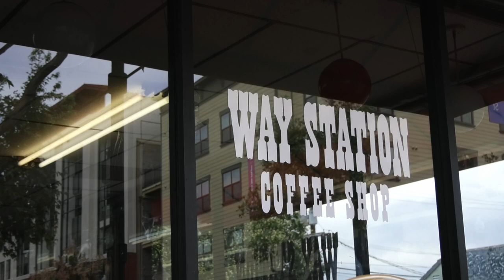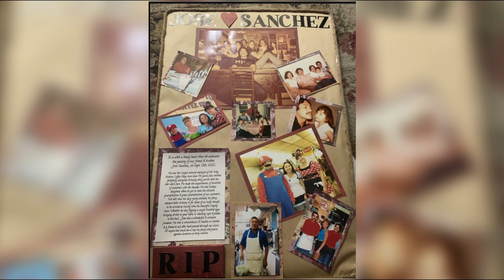Remembering long-time Way Station Cafe cook Jose Sanchez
The Way Station Cafe has been feeding families for over 50 years, and for most of that time, the food was cooked by one man.Reporter Linsey Towles has more on the life of longtime cook, Jose Sanchez.